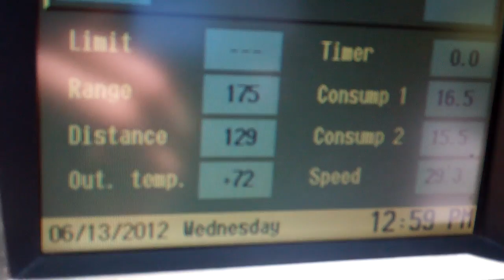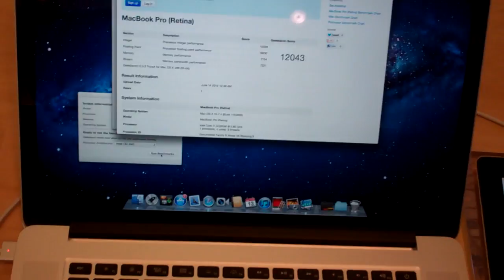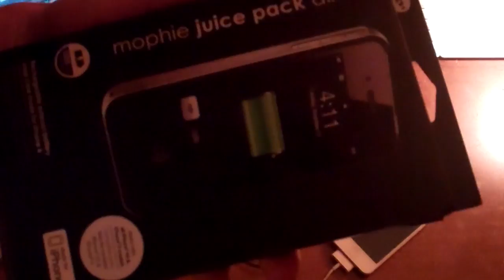Mowing, Washing, Shopping 6/14/12 - Day 549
New Macs are delightful- what else from AAPL?